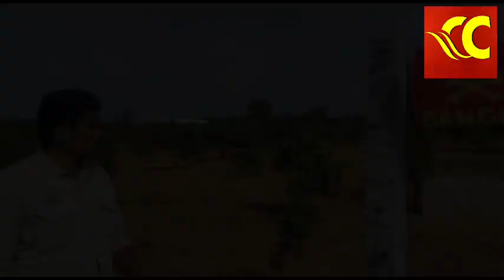ఏనుగుల భారీ నుండి పంటలను కాపాడడానికి పలమనేరుయువ శాస్త్రవేత్త పవన్ వినూత్న ప్రయోగం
ఏనుగుల బారి నుండి రక్షణ కవచాన్ని  కనుగొన్న యంగ్ సైంటిస్ట్ పవన్

పలమనేరు రూరల్ జనవరి 2, మనం  న్యూస్

పలమనేరు నియోజకవర్గ పరిధిలో, ఏనుగుల
నుండి పంటలను  కాపాడడానికి యంగ్ సైంటిస్ట్, రాష్ట్రపతి అవార్డు గ్రహీత మొరం గ్రామ వాసి, పవన్ ఒక వినూత్న ప్రయోగాన్ని జరిపి, ఒక డివైజ్ను కనుగొనడం జరిగింది.

ఆ డివైస్ ఎలా పనిచేస్తుంది అనే విషయంపై ఆయన మాటల్లోనే.

పొలానికి వేసిన కంచెను, ఏనుగులు గాని, అటవీ జంతువులు తాకినట్లయితే, 5 మంది కి ఈ డివైజ్ ద్వారా కాల్ వెళుతుంది . మొదటి కాల్ పొలం ఓనర్,కు రెండవ కాల్ మూడవ మరియు నాలుగవ కాల్స్ ప్రక్క పొలం  రైతులకు, మరియు 5  వ కాల్ అటవీశాఖ అధికారులకు నిమిషాల్లో చేరుతుంది. ఈ విధంగా కాల్స్ వెళ్లడం వలన రైతులు పంటను కాపాడుకునే వీలుందని ఆయన తెలియజేశాడు.

    కంచెకు, ఈ డివైజ్ ఫిట్ చేయడం వలన, ఏనుగు కంచెను తాకినట్టయితే.. సైరన్ మోగడంతో పాటు ,రెడ్ లైట్ వెలుగుతుంది. దాంతో,  చుట్టుపక్కల రైతులు, ఏనుగుల నుండి పంట  రక్షణకు చర్యలు తీసుకోవచ్చు.

  .. డివైస్ పూర్తిగా సోలార్ తో పనిచేస్తుందని, ఎటువంటి విద్యుత్తు అవసరం లేదు అని మరియు నాలుగు రోజులు విద్యుత్ చార్జింగ్ లేకపోయినా... పనిచేస్తుందని, ఈ డివైస్ పనిచేయడానికి ఎండ లేకపోయినా... వెలుతురు సహాయంతో, ఈ డివైస్ ఛార్జ్ అవుతుందని ఆయన తెలియజేశాడు.

   పొలం విస్తీర్ణాన్ని బట్టి, ఈ డివైస్ ధర 15 వేల నుండి 35 వరకు ఉంటుందని ఆయన తెలియజేశాడు. మరియు ఈ డివైస్ కావాల్సిన వారు ఈ నెంబర్కు కాంటాక్ట్ చేయమని ఆయన తెలియజేశారు